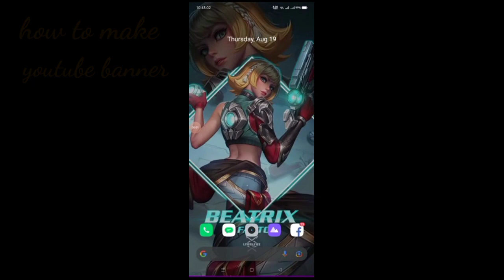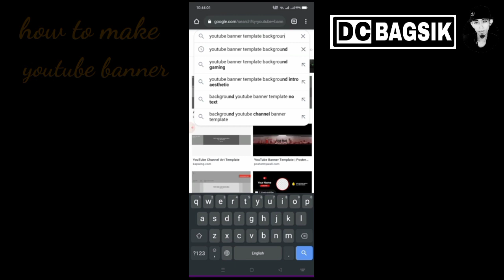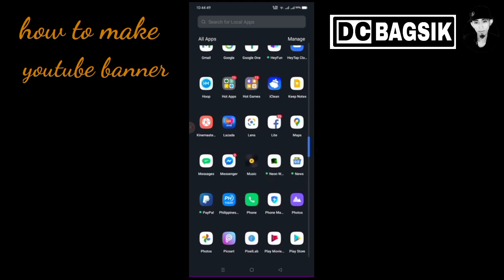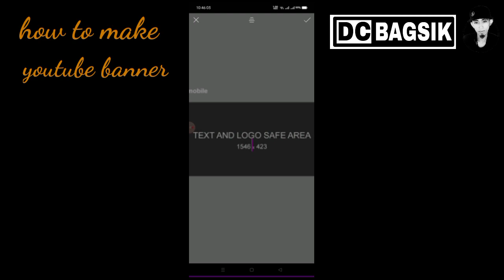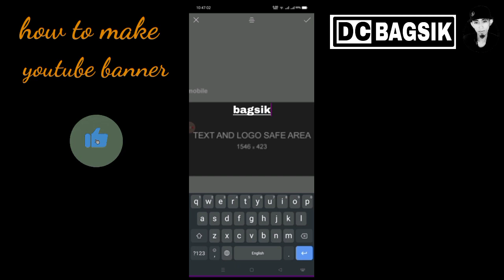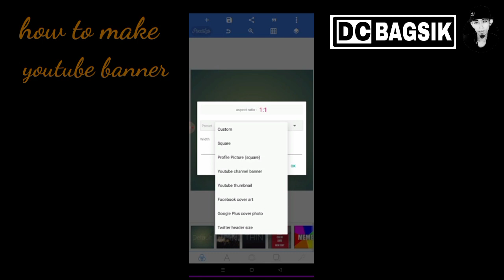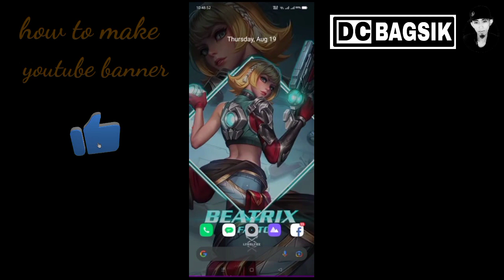HOW TO MAKE YOUTUBE BANNER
how to make youtube thumbnail in 5 minutes,
how to make a youtube thumbnail photoshop 2020,
how to make youtube thumbnail 2021,
how to make a youtube thumbnail (tagalog) you please,
how to make a youtube thumbnail without youtube studio,
how to make a youtube thumbnail on youtube studio,
how to make a youtube thumbnail on your phone,
how to make youtube thumbnail using canva for free tutorial quick & easy,
how to make youtube thumbnail using photoshop,
how to make youtube thumbnail using canva,
how to make youtube videos thumbnail youtube thumbnail kaise banaye,

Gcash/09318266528